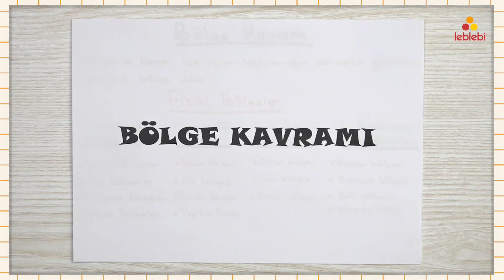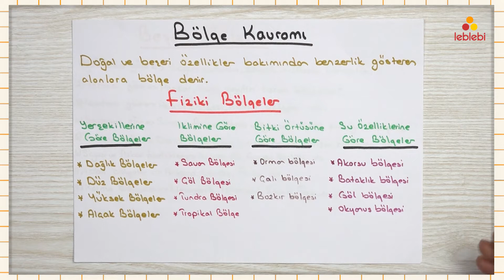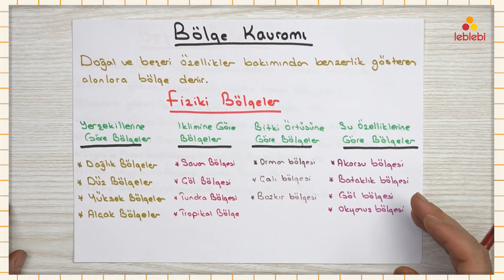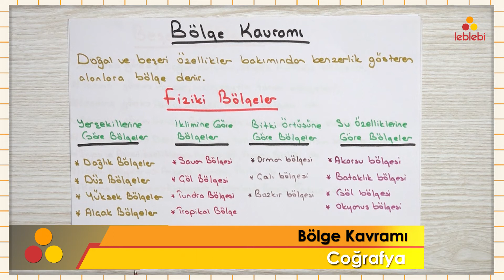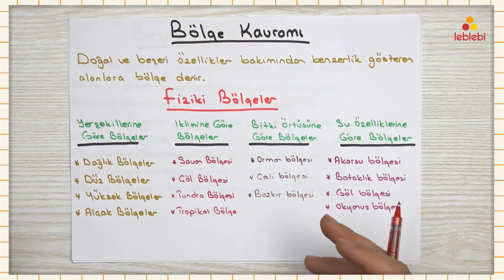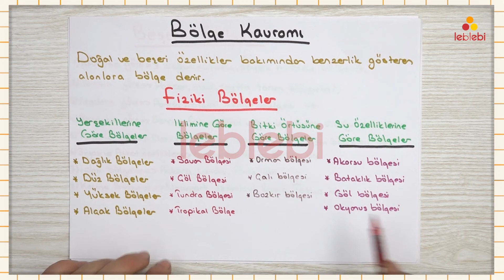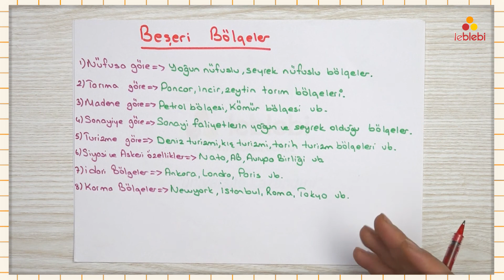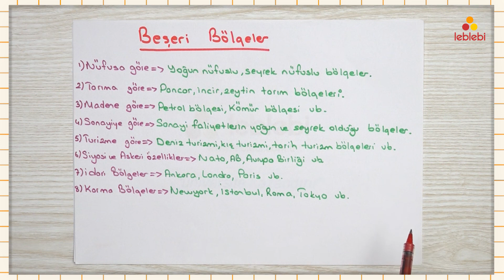COĞRAFYA / BÖLGE KAVRAMI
beşeri ve fiziki bölgeler